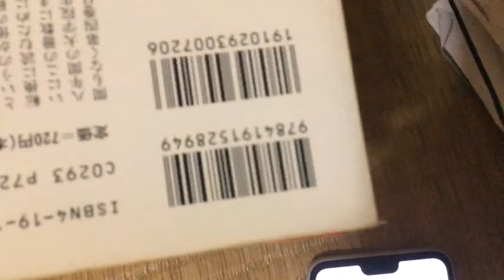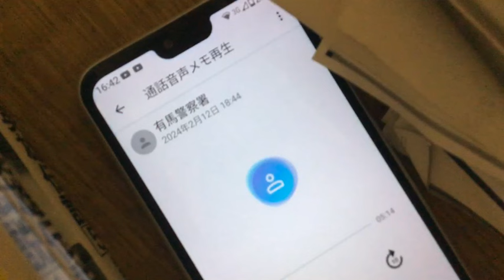３００万円程の仮執行の勝訴判決の書類の盗まれた件ですが、警察官の人達へ、、音声最後の方が途切れていると思います。通報日時２０２４年２月１２日。現在では約５００万円